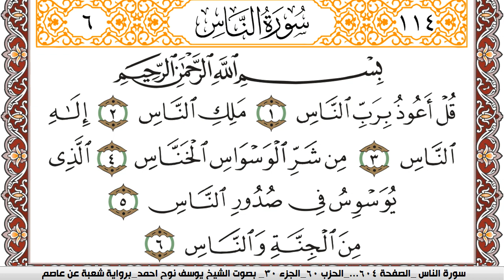سورة الناس مكتوبة يوسف نوح احمد Surah Al Nas برواية شعبة عن عاصم | كنوز الهدى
الكلام الذي في الأسفل لغرض نشر المقطع فقط :

كنوز الهدى

كنوز الهدى,
كنوز الهدي,
كنوز,
الهدى,
الهدي,
قران كريم
قرآن كريم
قرءان كريم
قران
قرآن
قرءان
القران الكريم
القرآن الكريم
القرءان الكريم
القران
القرآن
القرءان
قران كريم,
قران كريم,
KonoozAlhuda
konoozalhuda
konooz
Konooz Alhuda